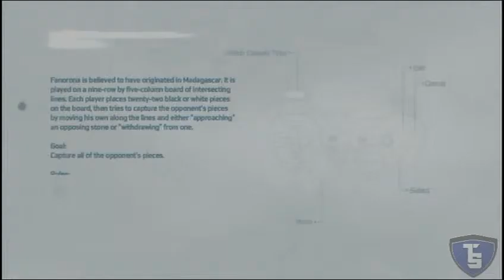Assassin's Creed III Campaign Pt.4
TSoul19 doing live playthrough of Assassin's Creed III Campaign, on the PS3 with live commentary.

I'm using the Roxio Game Capture Card to Record my Game play and a Turtle Beach Ear Force PX21 Headset to Record my Commentary.